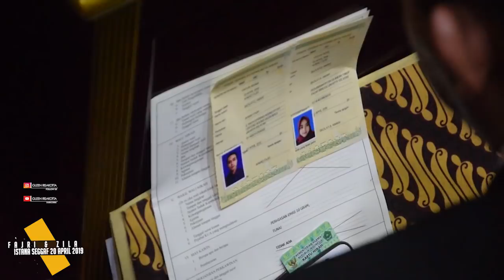IJAB QOBUL DI ISTANA SEGAF CREW MAJELIS NURUL MUSTHOFA